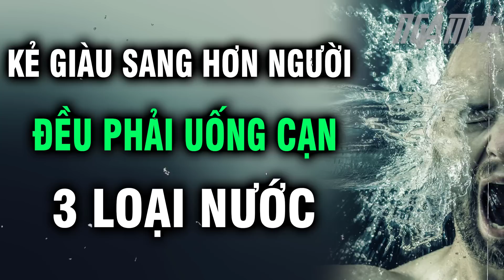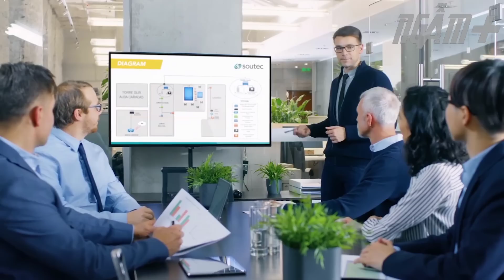Đời người muốn thành công thì phải uống cạn 3 "Loại nước" | Ngẫm Plus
- Biên tập nội dung: Hoàng Hiếu
- Dựng video: Hoàng Hiếu
- Giọng Đọc: Thế Anh

Phàm là con người, bất luận xuất thân thế nào, trình độ cao thấp ra sao, cũng không tránh khỏi những lúc mất phương hướng. Khi đó bạn sẽ phải chịu đựng rất nhiều thứ, cô đơn có, chán nản có, thậm chí còn cả nghèo đói. Tuy nhiên, có một thứ nhất định bạn không được để mất, đó là ý chí.